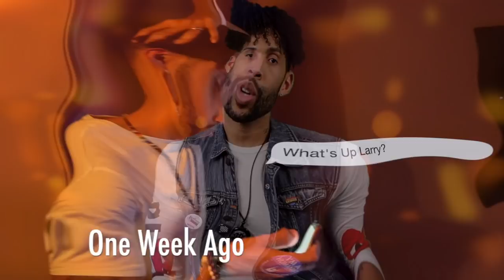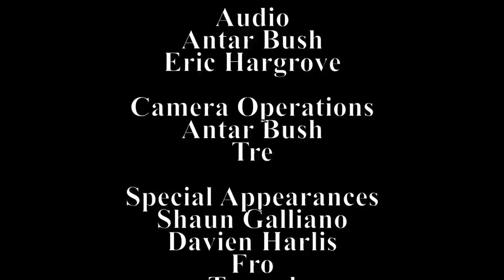WebLYFE Atlanta | Season 1 Episode 6 | OUTPour LGBTQ Productions | “Pushing for the Thick Men!”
OUTPour LGBTQ Productions

“Pushing for the Thick Men”

WebLYFE Atlanta Episode 6

Executive Producer
Antar T Bush

Producer
Michael Fanning

Producer
Robert Graves

Freshie
Lacie Doll
Brandon Karson
Michael Fanning
Larry Phylle Carter
Carl Levonzell (K$tarr)
Chris June
Casting Director
Michael Fanning

Assistant Casting Director
Robert Graves

Editor
Antar Bush

Assistant Editors
Robert Graves Rashad Walker

Opening Credit Editor
Robert Graves

Audio
Antar Bush
Eric Hargrove

Camera Operations
Antar Bush
Tre

Special Appearances
Shaun Galliano
Davien Harlis
Fro
Tramel
Imani Vanzap
Darnell Thomas
Alex Jante
Ebony Shinelle
Byron Jamal

For Everything Black & Queer Come Right Here

As Always Thank You for the OUTPour of Love & Support

Owner and Executive Producer
Antar T Bush